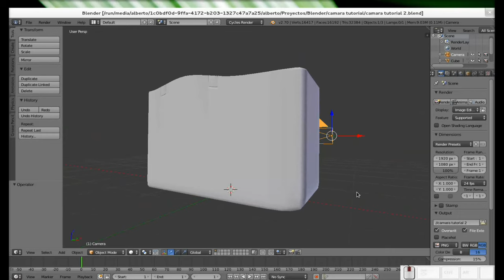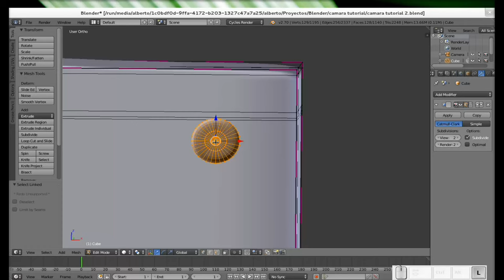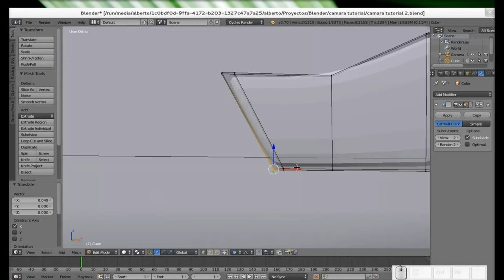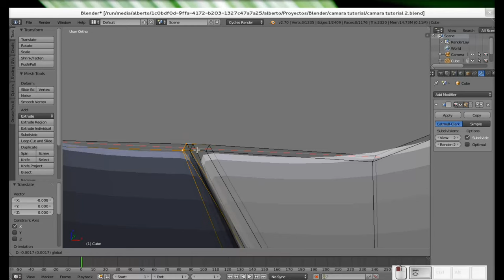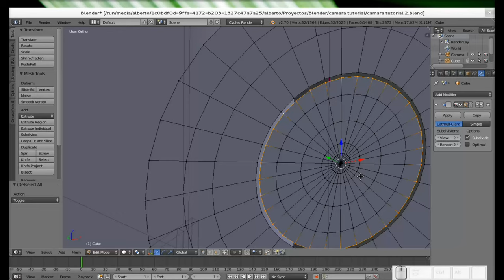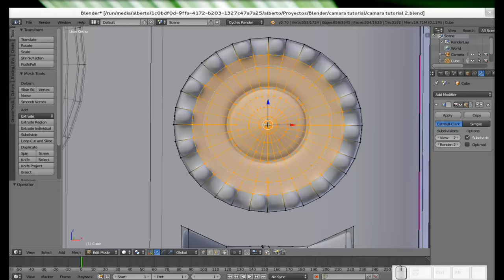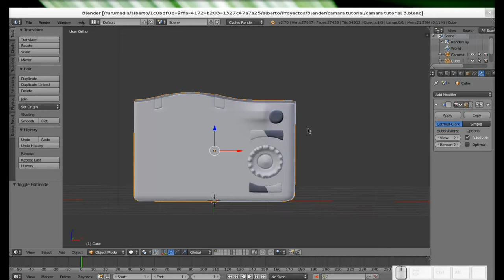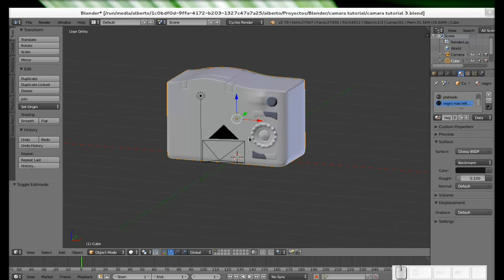Blender: Modelando y texturizando una cámara fotográfica. Parte 3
Tercera parte del modelado de la cámara, ahora agregamos los botones de la parte posterior de la cámara y les damos un material para que se distingan del resto de la cámara.
Como siempre, si desean el archivo .blend, lo pueden descargar de mi blog Diseño Libre